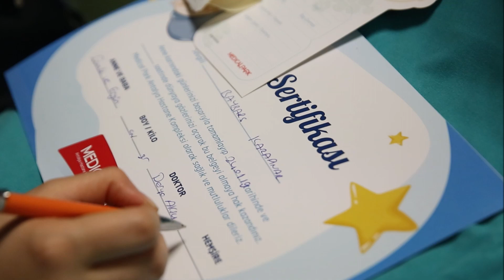Baybars bebek kısa doğum hikayesi... Op. Dr. Derya Aksu